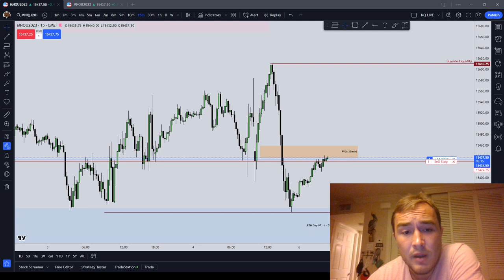Wealth Management | ICT Basics